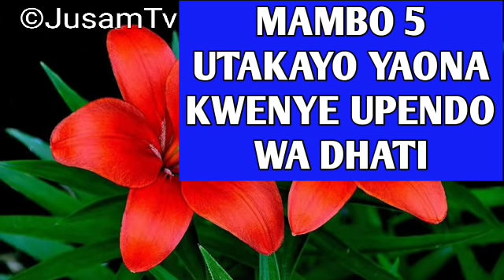Kama Unapendwa Kweli,Utayaona Haya Mapema Kabisaaaaaa